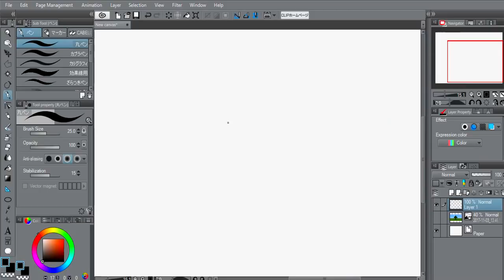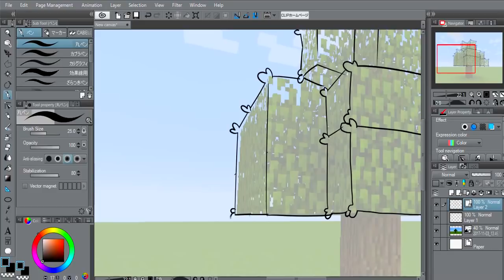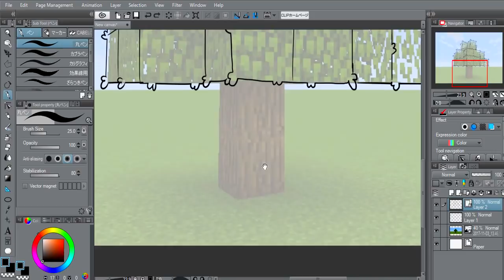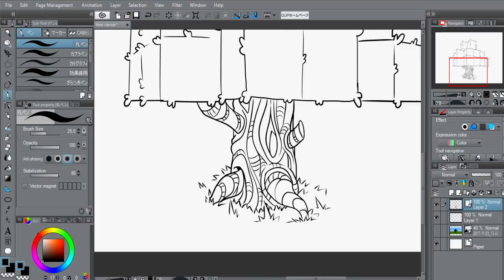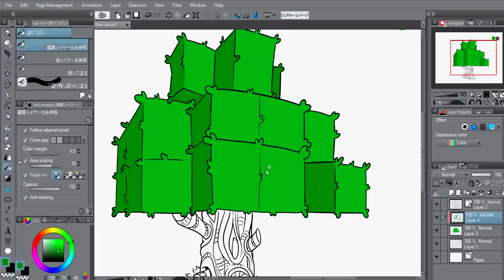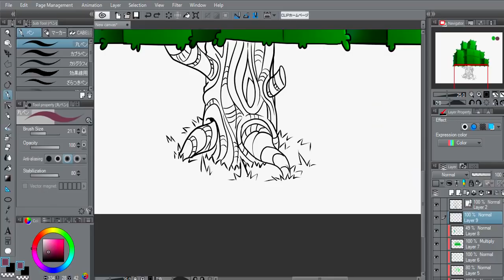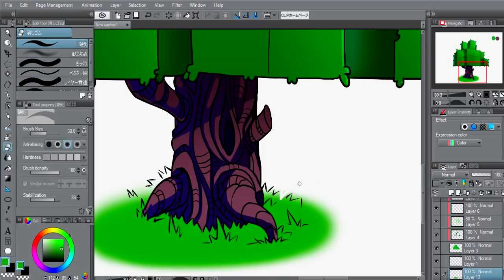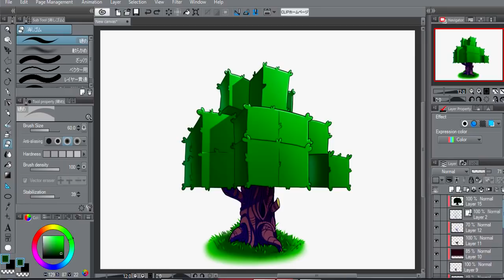Como desenhar ARVORES ESTILOSAS